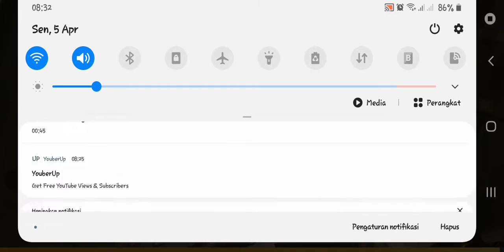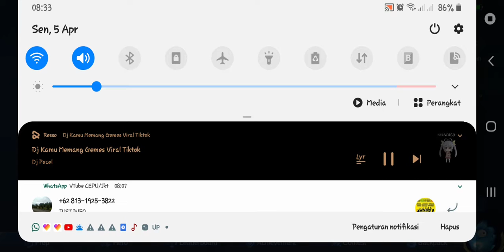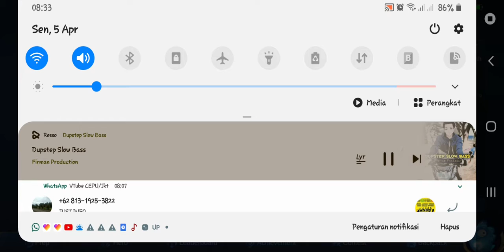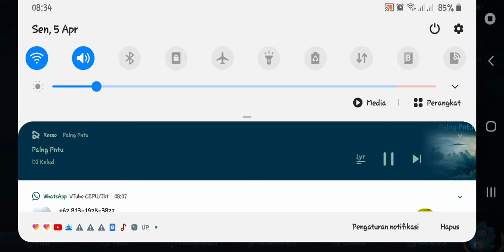Si Bolang Bermain mobile legends Game online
si bolang dari bayalangu

bermain

mobile legends

game online